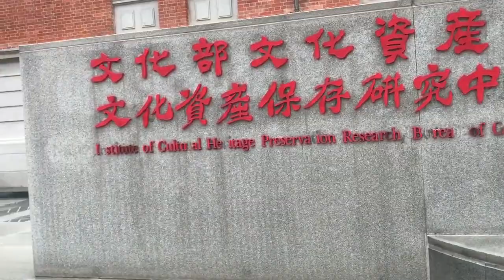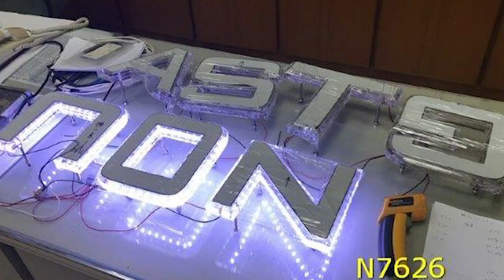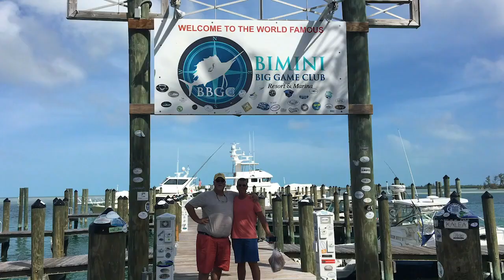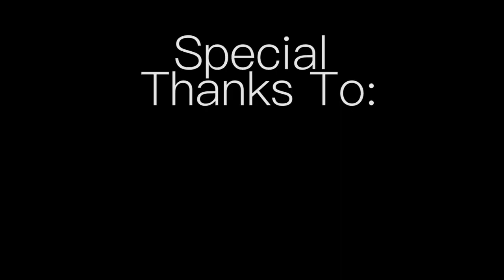Nordhavn Film Festival: NORDHAVN DOCUMENTARY TUGNACIOUS